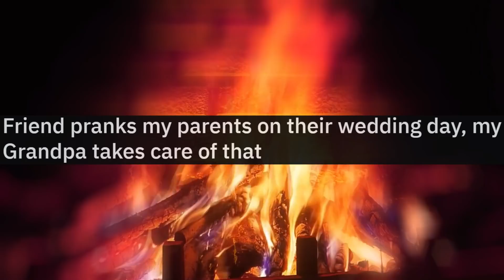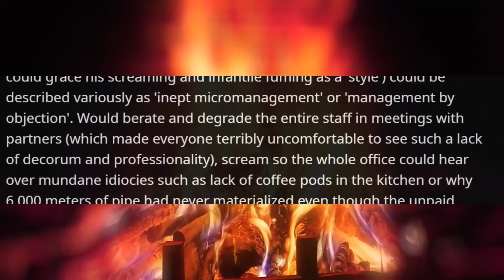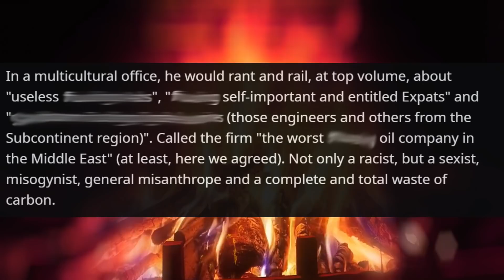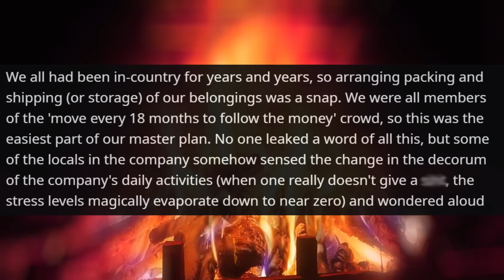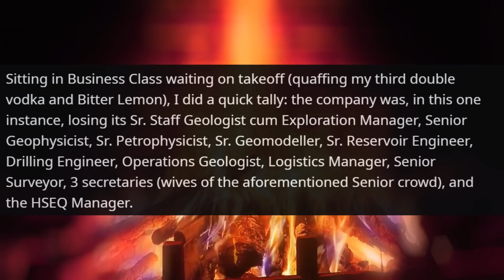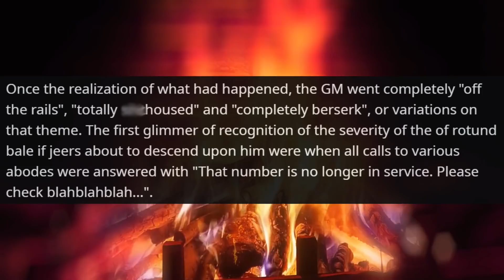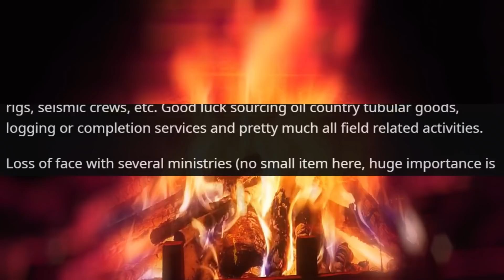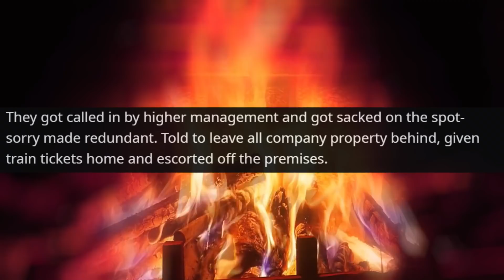I Am the General Manager of an Oil Company and You are Just Engineer ! You Fired | r/EntitledPeople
Hello,